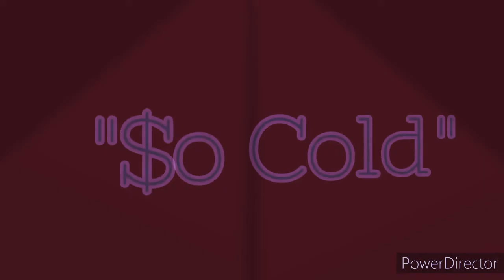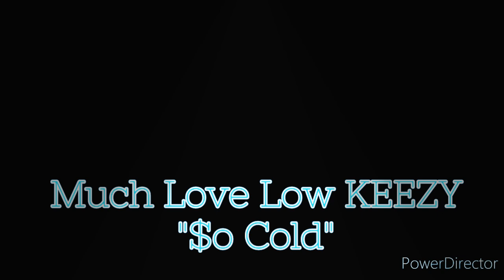My Guy Low Keezy...One of the Koolest Katz too Do it Mane. Much Love Playboi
Mack June Presents...another Okc Classic verse from the Homie Kali Kal a.k.a Low Keezy